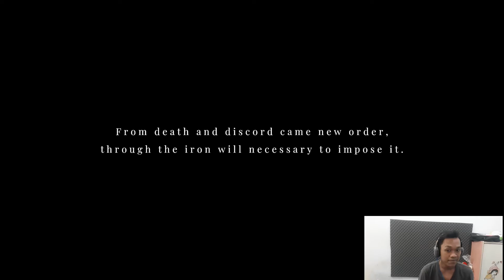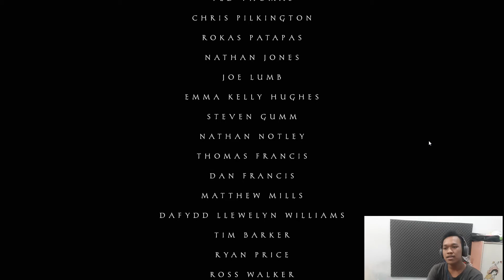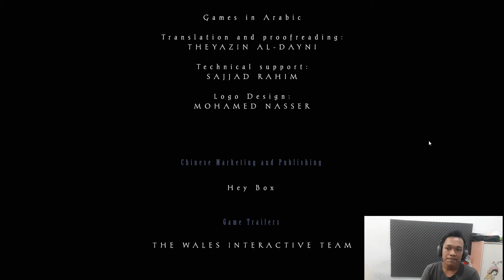ketemu juga sama Ellisabeth Maid Of Sker Indonesia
yah selesai juga perjalanan kita di dalam game yang satu ini kita harus move on guys dan kalian tunggu aja di tanggal 7 agustus w akan mendownload game horizon zero dawn complete edition dan di tanggal 8 gw baru bisa memainkannya karena klw kalian tau sendiri internet w ga secepat internet kalian kalian para sultan wkwk canda guys.

Intro
Lil Uzi Vert "Leaders"
Outro

untuk spesifikasi pc dibawah ini

Processsor : intel i5 9400F 6 cores 6 thread base clock 2,90 Ghz up to 4,10 Ghz
Motherboard : Asus Rog Strix B365 F Gaming
Ram : V-gen Tsunami 2 × 8 GB (2666mhz)
Graphics card : I Game Geforce GTX 1650 SUPER ULTRA OC EDITION
HDD :  BARACUDA 1 TB 7200 RPM
SSD : WD GREEN 120 GB
PSU : Corsair 550 watt + 80 bronze
CASING : SIMBADA SIMCOOL

Game aksesoris

Keyboard NYK Nemesis RGB
Headset JBL
Microphone SF 666 Condenser
Mouse Pad Fantech RGB

KITA BANGUN SAMA SAMA CHANNEL INI DENGAN TUJUAN UNTUK MENGHIBUR KALIAN SEMUA

KONTEN YANG TERSEDIA RAMAH DAN PANTAS UNTUK SEMUA UMUR

UPLOAD SETIAP HARI JANGAN TAKUT GA UPLOAD HEHE